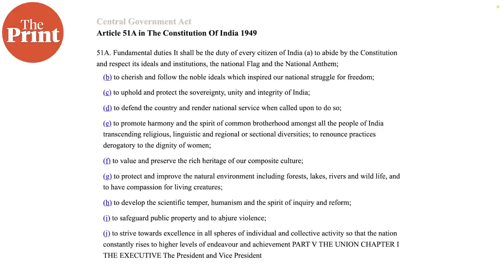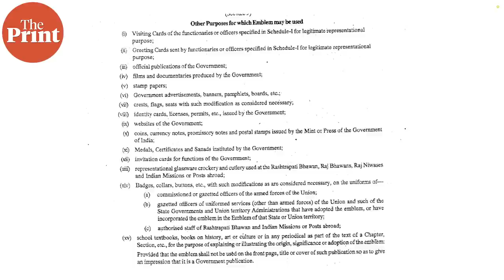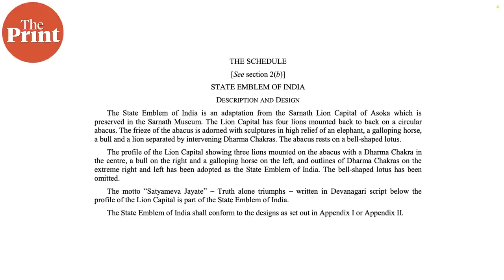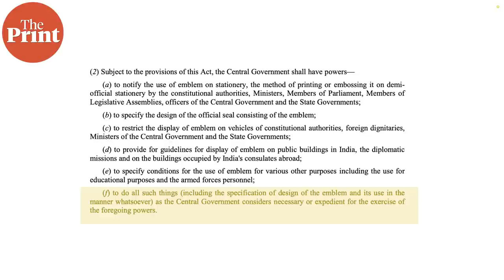What does the Constitution & law say on National Emblem?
Ever since Prime Minister Narendra Modi unveiled the cast of the National Emblem atop the new Parliament building, there has been a controversy over how the lions look. The Opposition has claimed that the new lions on the Emblem look ferocious and different from their original version, but the government has dismissed this, saying that the statue is a “perfect replica” of the original, “except for the size”.